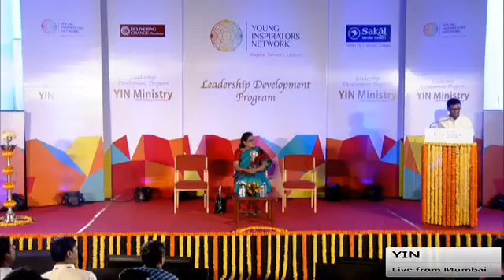Shashikala Wanjari at YIN's Parliamentary session